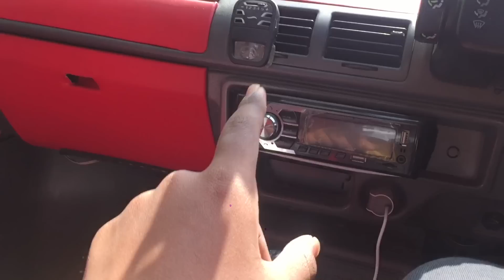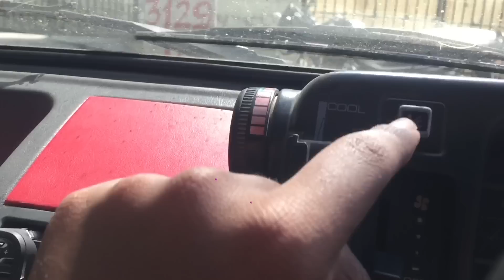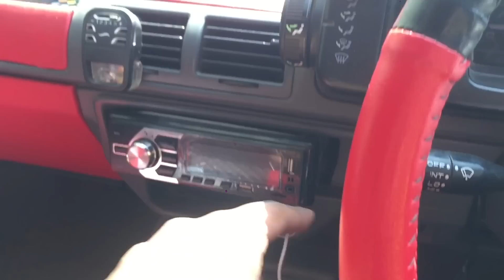FINALLY I SALE MODIFIED MARUTI 800 ONLY 15,000 RS | CHEAPEST CAR PRICE | MARUTI 800 MODIFICATIONS 🤗